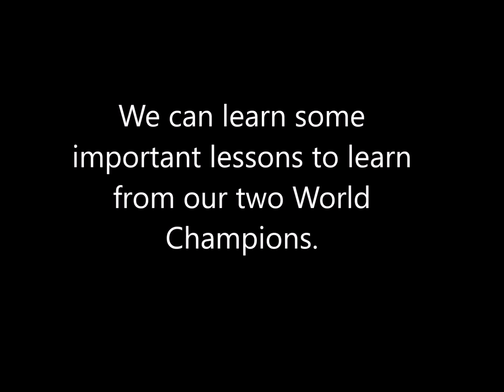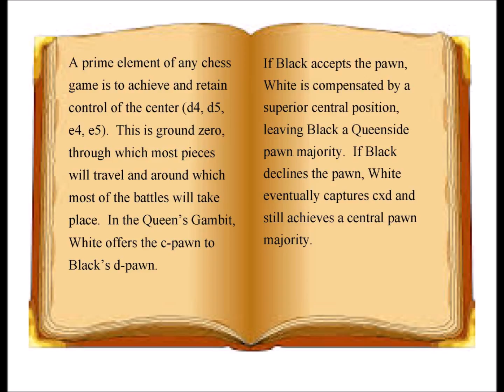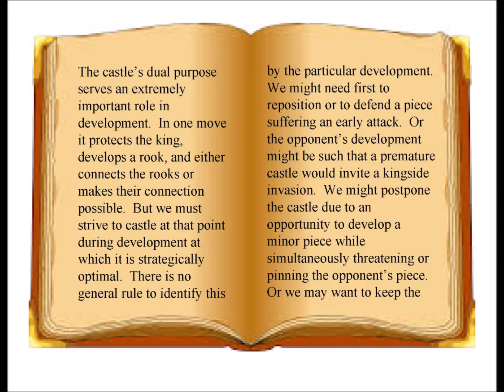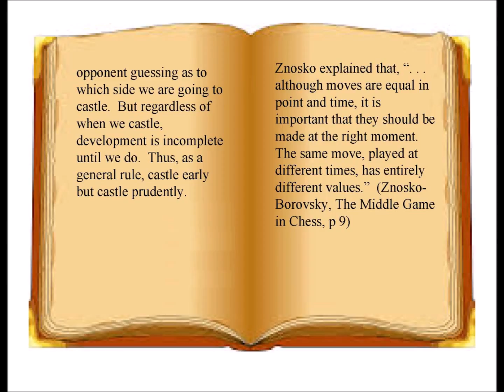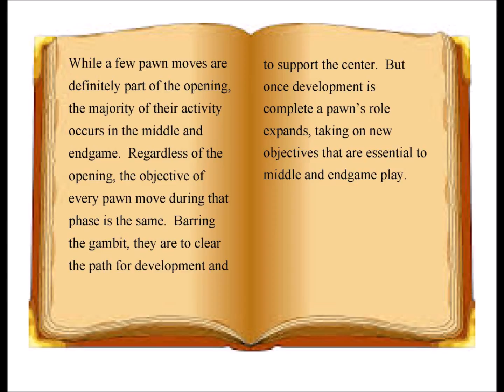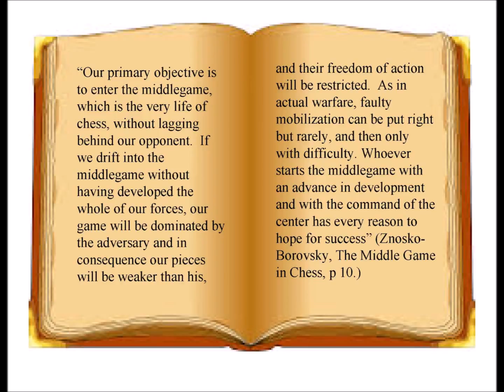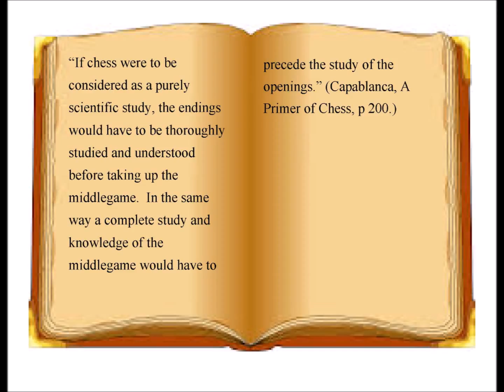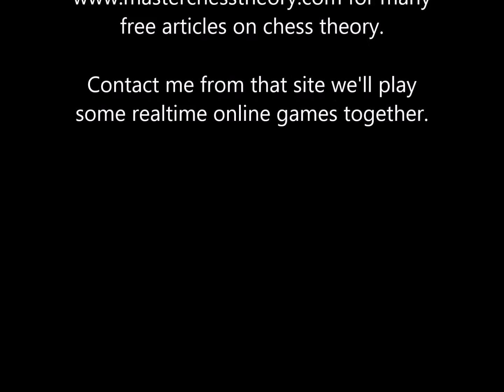Game 2 Emanuel Lasker vs Jose Raul Capablanca, World Chess Championship, Havana, Cuba, 1921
The 2nd in a series of play by play commentaries on 14 games between two of the world's greatest ever chess grandmasters: Emanuel Lasker and Jose Raul Capablanca. for more several free articles on chess theory.